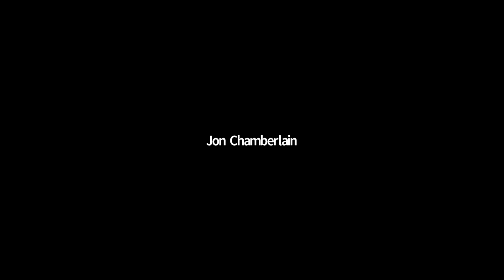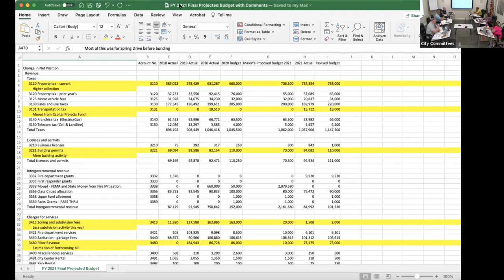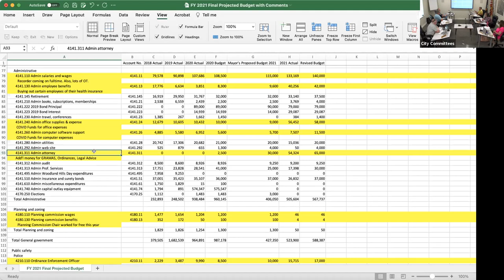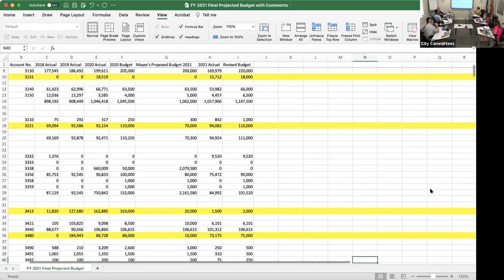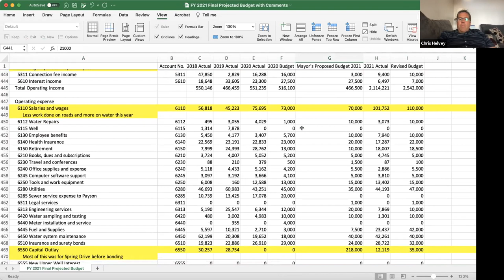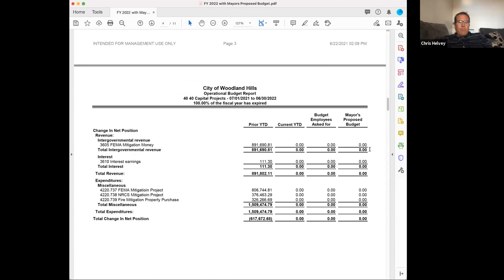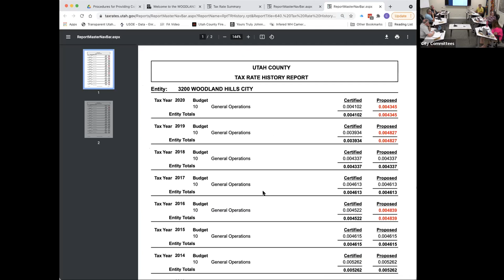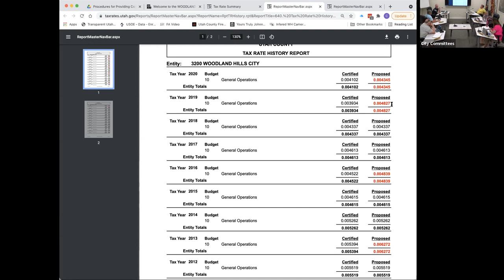City Council Work Session June 22, 2021 part 1